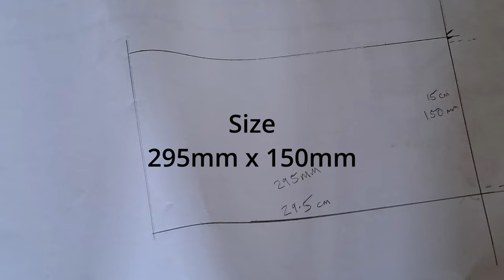Leathercrafting - Passport Wallet, Cover, Holder, EASY FUN PROJECT!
I am making a prototype passport wallet/holder. You do not need to buy a PDF or download a free pattern.
In the video,  I designed a template for the passport and added a cardholder as I have a residence card as well.
I edge-slicked the project, but it was off-camera.
While learning leather crafting I am using B-grade leather. No point in spending 100 euros on a piece of leather I might ruin.

I really enjoyed this project and highly recommend anyone to try it.

I recently bought some B-grade leather for learning with. (Leather crafting on a budget.) The Parcel arrived quickly and the leather will make some great projects you will see in my upcoming videos.

My stitching punches come from Rango tools and leather

Hoping my video editing has improved

Until the next video, take care, be safe and make something!

None of the above links sponsor me or pay me money!